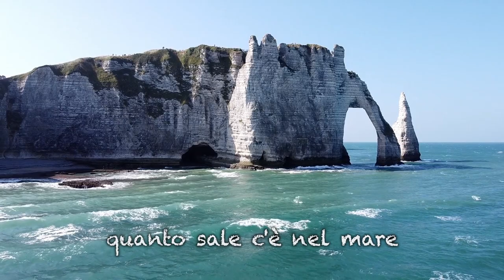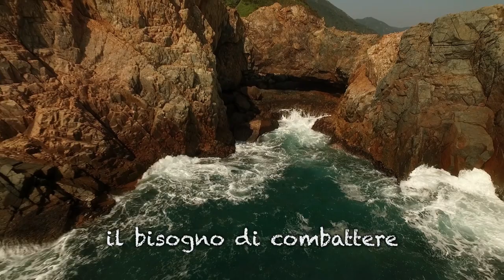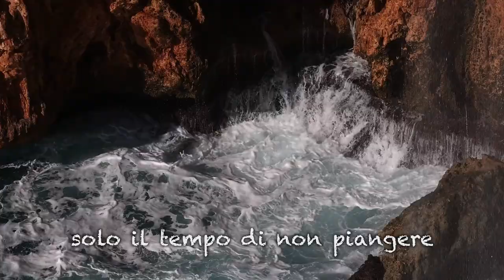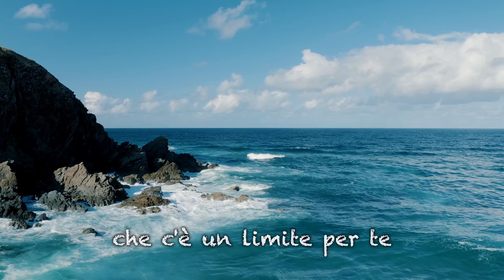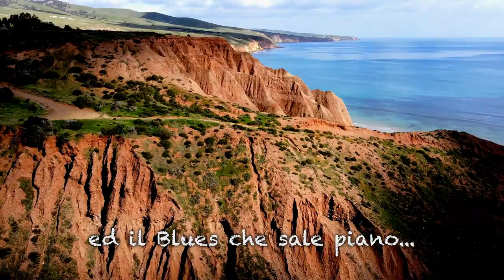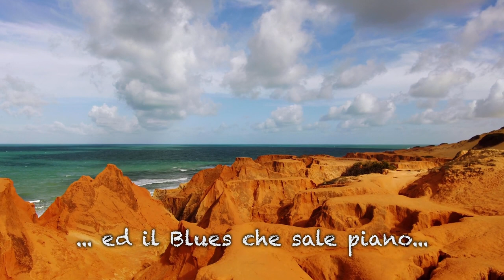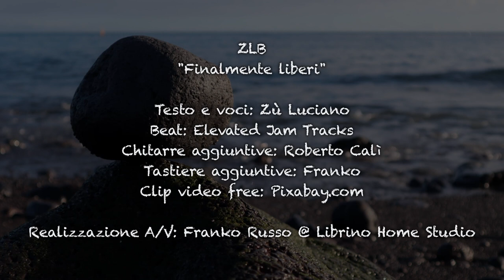Zù Luciano Band (ZLB): "Finalmente liberi" - Lyric video (2020/2022)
Adesso siamo davvero agli sgoccioli con i "brani nel cassetto" della ZLB... dopo questo bel Blues resta ormai poco materiale pubblicabile... ma qualcosa ci inventeremo..! ;)
Grazie per l'ascolto e alla prossima!

• Testo e voci: Zù Luciano
• Beat: Elevated Jam Tracks
• Chitarre aggiuntive: Roberto Calì
• Tastiere aggiuntive: Franko
• Clip video free: Pixabay.com

• Realizzazione A/V: Franko Russo @ Librino Home Studio